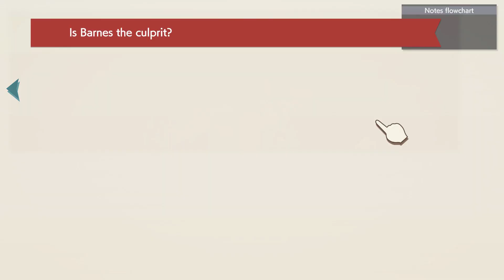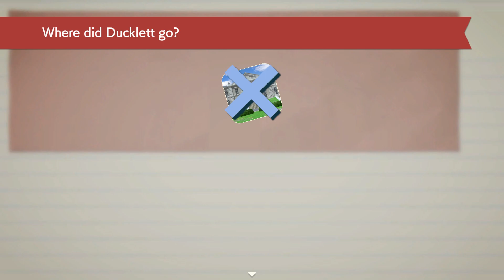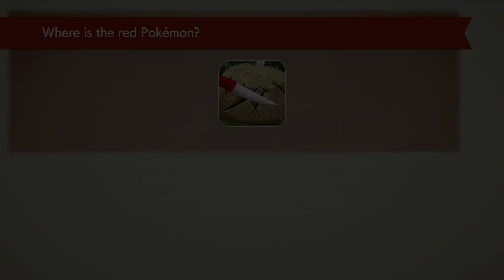Let's Play | Detective Pikachu Returns Part 4- Way of the Blade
Part 4 of my Detective Pikachu Returns let's play series.